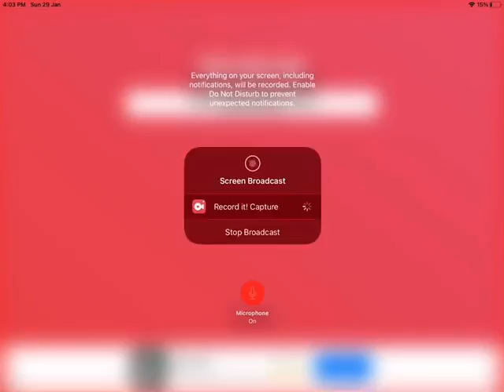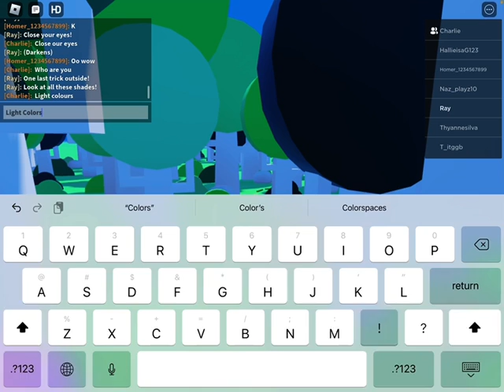Colourblocks Roblox: Lighter And Darker